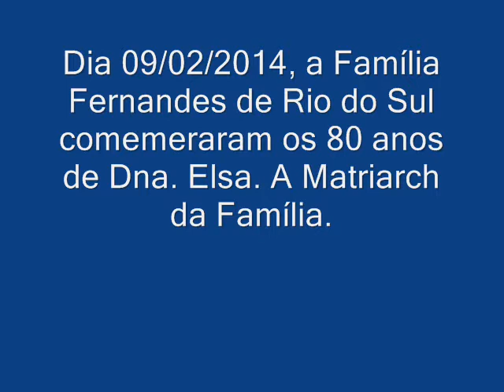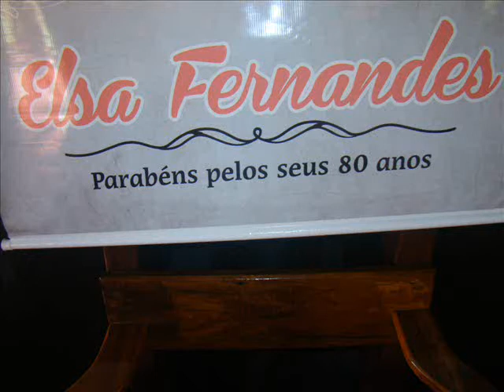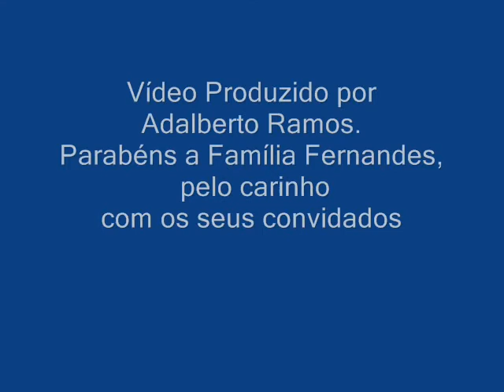Aniversário de Dna Elsa Fernandes 80 Anos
Dia 09/02/2014 A família Fernandes de Rio do Sul homenagearam sua Mãe Dna. Elsa Fernandes pelos seus 80 anos..